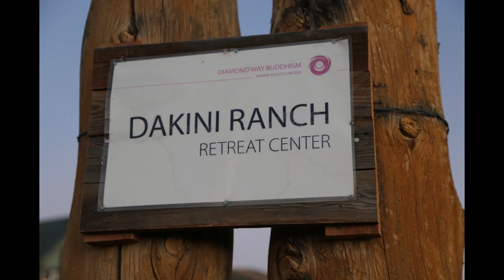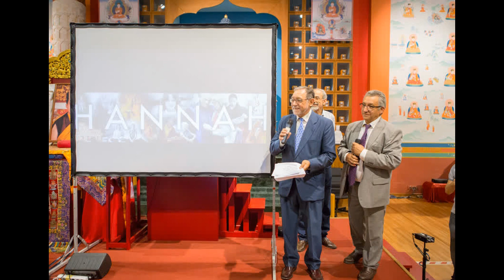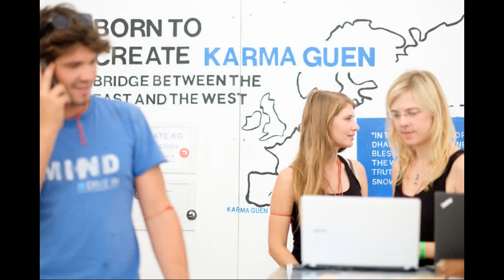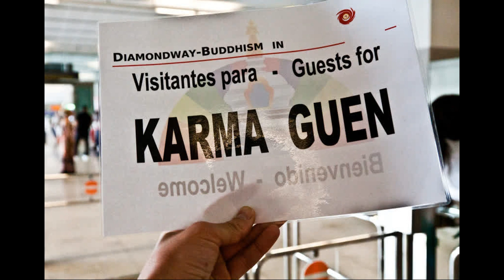Dorrit and Pedro Gomez on Buddhist Meditation Practice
As part of Dublin City FM Series of talks in HelloIrlandia - The Polish Show Thursday's 8.30 - Lady Aga speaks to Pedro & Dorrit Gomez, who have been running Karma Kagyue Diamond Way Buddhist Retreat Center "Karma Guen" - a meditation retreat center near Malaga, on the south of Spain for over 30 years. In the interview, which took place on Dakini Ranch - a retreat land in Colorado, USA - the Spanish-Danish couple explains with a Swiss precision what a meditation is and what it is not; talks about the differences between Buddhism and other religions; and shares how practicing the methods provided by their lamas changed their lives forever.